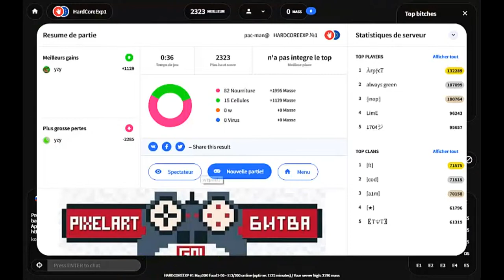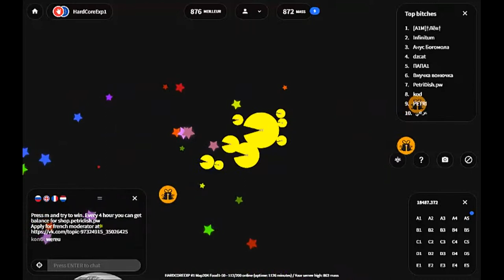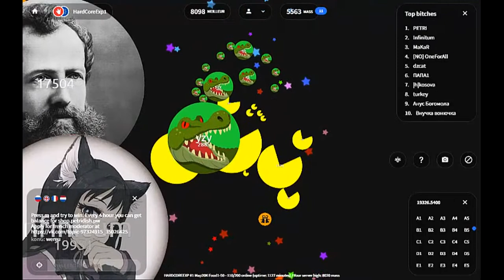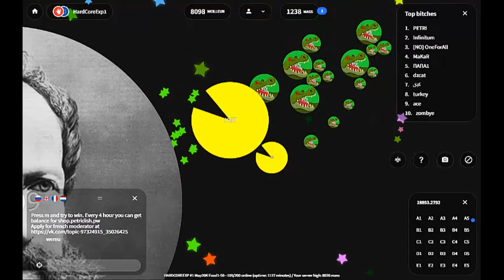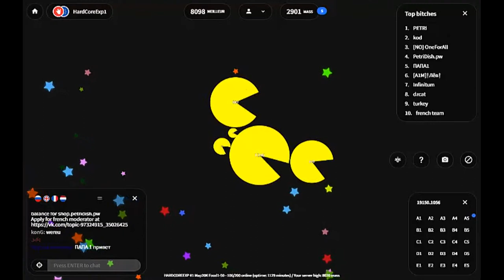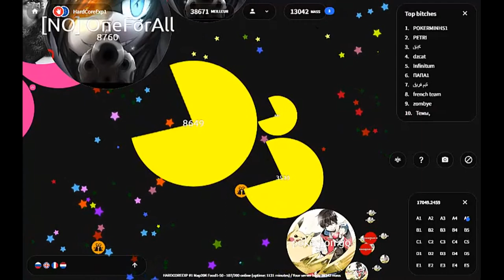petri dish B!pa gamer (pacman eat all /!\ )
petri dish B!pa gamer
Musique mixed by B!pa gamer and The killer00
dj snake turn down for what